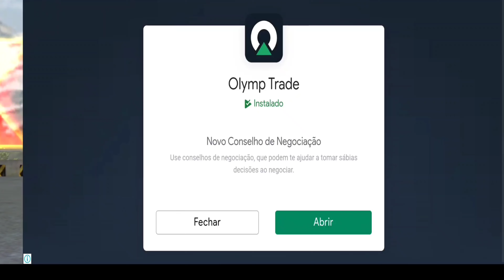Como está difícil de ganhar (game play )